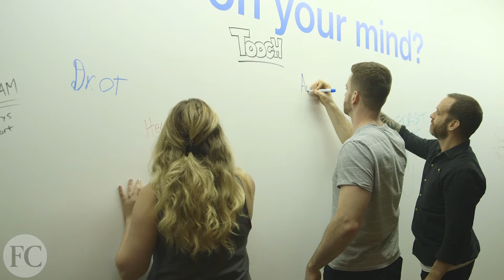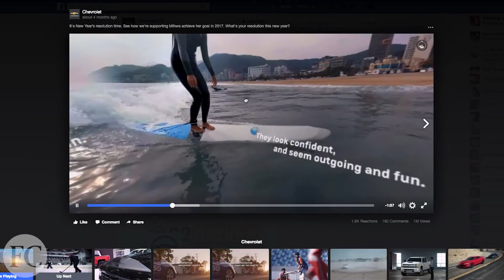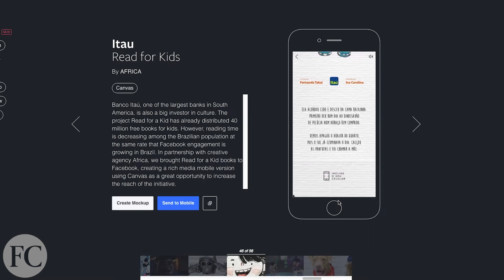Inside One of Facebook's Most Creative Departments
The company's in-house Creative Shop is here to help you maximize your marketing efforts.